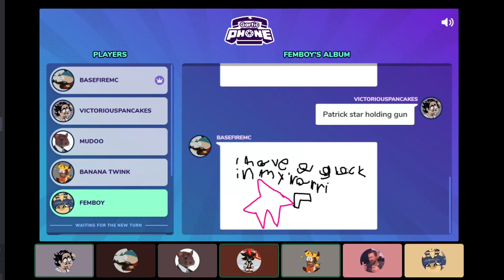GARTIC PHONES FUNNIEST MOMENTS PREVIEW